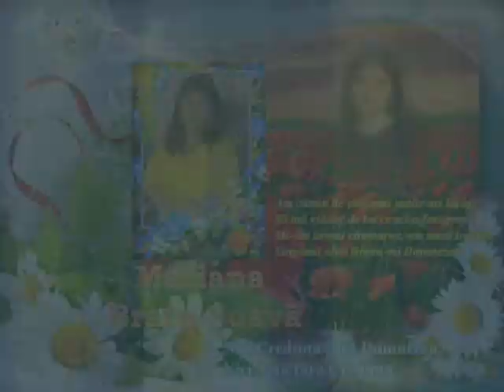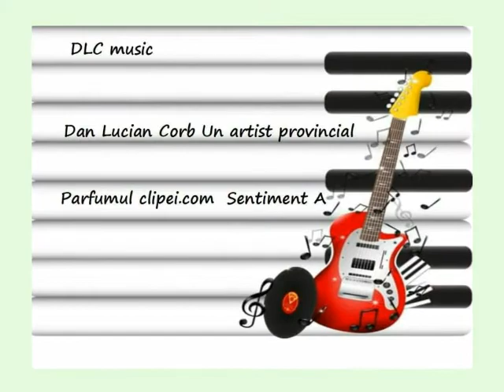De Sfintele Paști Versuri Mariana Bratu-Șoavă Muzică și Voce Dan Lucian Corb Parfumul clipei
Parfumul clipei

De Sfintele Paști
Versuri: Mariana Bratu-Șoavă
Muzică și Voce: Dan Lucian Corb
Orchestrația muzicală: DLC
Fotografii: Mariana Bratu-Șoavă, Internet
Montaj Video: DLC
Videoclip: 26 februarie 2021